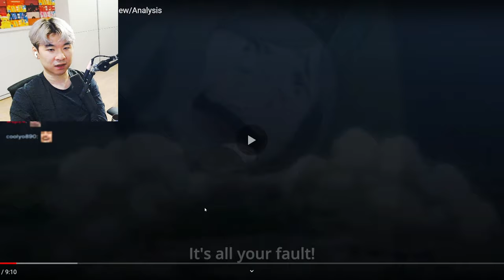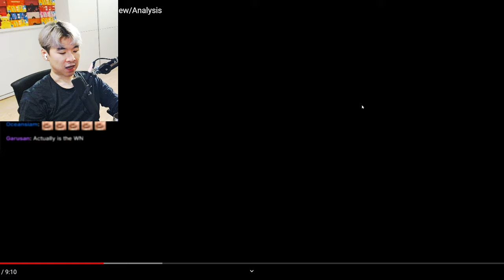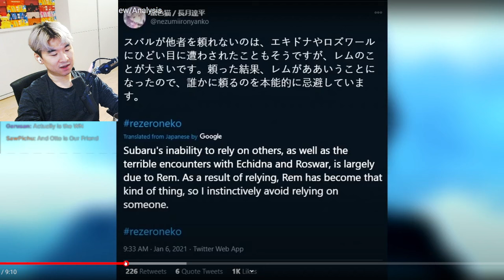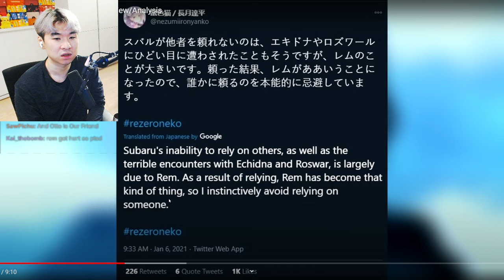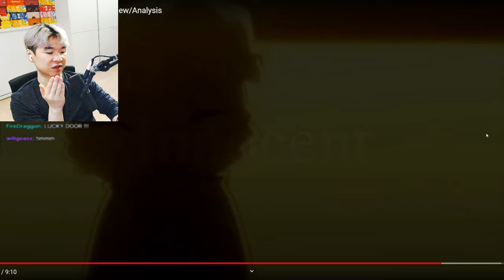Puck is a DEADBEAT and Emilia is SINGLE | Reacting to Echidnut